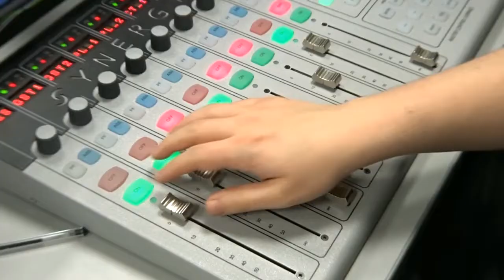Dangerdebbs Sketch 2019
This video Sketch will sum up everything I do on my youtube
And here's a link to my WIX website. It's on my cosplay project